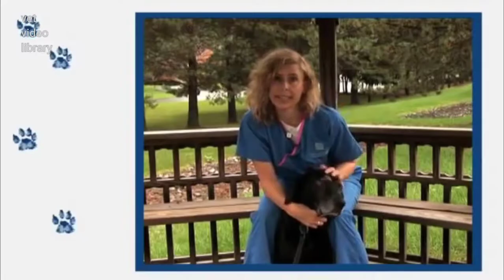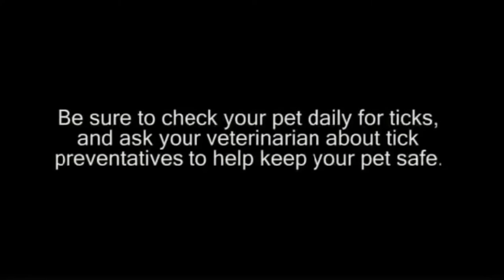Life Cycle Of A Tick